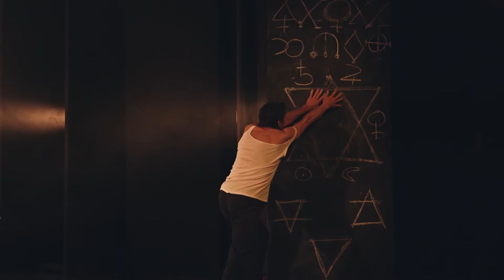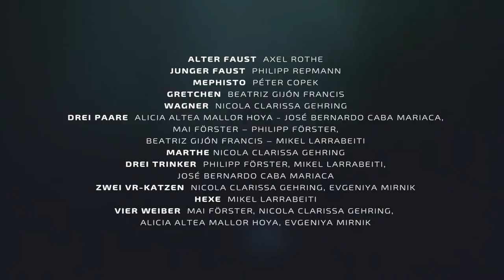Trailer - "Faust"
Ein Tanzdrama nach Johann Wolfgang von Goethe

„Was die Welt im Innersten zusammenhält“ – fragt sich Doktor Johann Faust. Das Streben nach Erkenntnis ist zum Kern seines Lebens geworden. Es ist ehrlich, kompromisslos, mutig und zuweilen maßlos.
Der Fauststoff ist alt und war in ganz Europa weit verbreitet. Die Varianten der Ausformungen reichen von komischen Darstellungen eines Narren und Scharlatans in der Volksliteratur bis zu herausragenden literarischen Leitungen wie denen von Christopher Marlowe und Johann Wolfgang von Goethe.
In der Figur des Faust gerinnen zahlreiche mythologische und poetische Vorbilder. Da wären Prometheus, Pygmalion und Don Juan zu nennen, aber auch Merlin, der Zauberer an König Artus Hof. Neben dem Erkenntnis drang verkörpert Faust als Kind der Renaissance aber auch Hochmut und Egozentrik. Sein Wissensdrang bleibt nicht frei von Schuld. Die Gretchentragödie ist dafür Beweis.
Mit der Figur des Faust verbunden sind für Lars Scheibner und sein Team grundlegende
Fragen wie: Was ist der Mensch? Was heißt Schöpfertum? Was ist Sein? Ist die Welt erkennbar?
Und: Wie halten wir es mit der Religion? Die Glaubensfrage ist wichtig, Spiritualität und Erkenntnisdrang sind nach wie vor schwer vereinbar.
Fausts Leben ist eine rasante Forschungsreise ins Ungewisse, kein Ort nirgends wird als Ziel erkennbar. Dafür sorgt auch „der Geist, der stets verneint“. Er ist „ein Teil von jener Kraft, die stets das Böse will und stets das Gute schafft“ – Mephisto, eine der schillerndsten Gestalten der Weltliteratur ist Faust zur Seite gestellt, ihn antreibend, ihn verführend. Immerhin hat er mit keinem Geringeren als Gott um die Seele Fausts gewettet."

Choreographie und Inszenierung: Lars Scheibner
Ausstattung und Videokunst: Robert Pflanz
Interaktive Videochoreographie: Dr. Marcus Doering
Libretto und Co-Regie: Oliver Hohlfeld

Video: creoflux.de